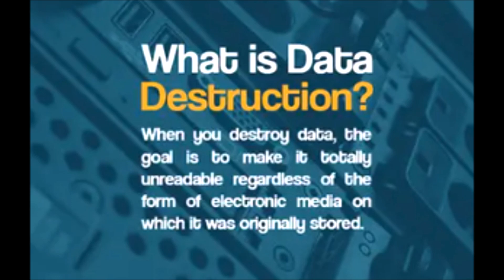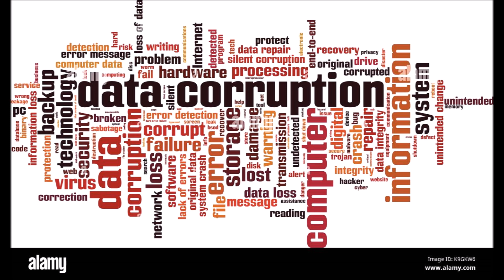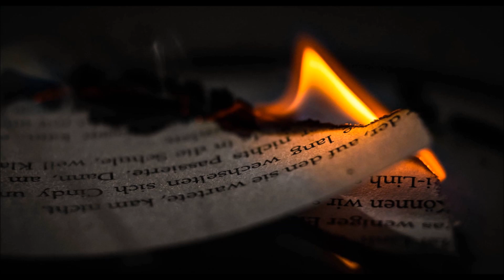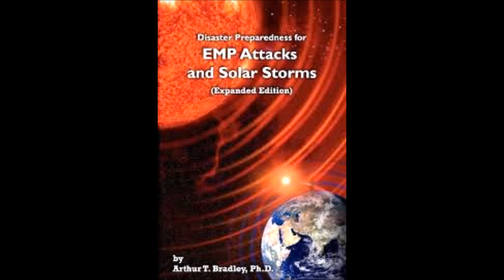The Final Countdown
BOOM!!! Let's not forget that 7 years ago I predicted that Seattle would suffer a biological virus event of some kind.. & it turned out that the first Covid 19 infections in America were found in Seattle.
*THIS VIDEO IS BLOCKED in... YOU GUESSED IT!.. RUSSIA!!!*
Apologies for Audio Quality by the way, I had to record it externally using a Go Pro.